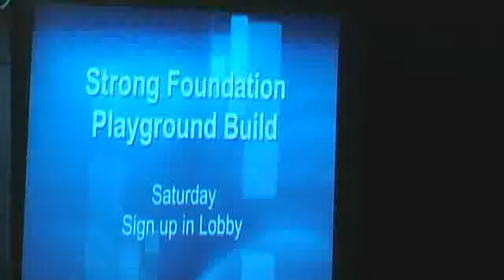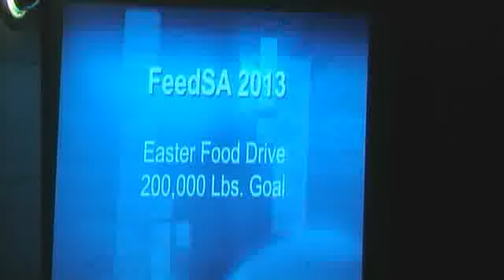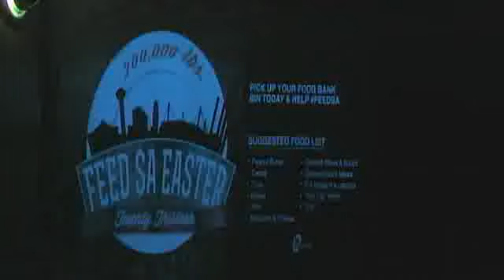March 10 - Recovering from Relational Wrecks - Brent Saathoff